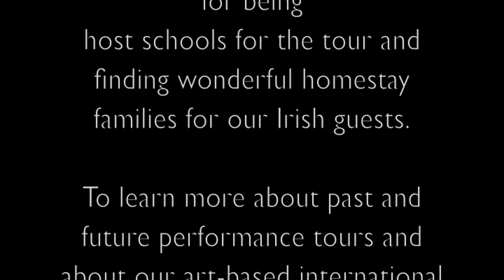Discover Ireland through it's folk music and people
Watch highlights from an US tour by an amazing Irish folk music troupe: Tign Na Coille Folk Music Troupe from County Clare, Ireland. In 2012, the troupe performed in local schools in the New York area as a  guest of Creative Connections. They shared their wonderful traditional music and culture. Discover Ireland through it's folk music and people.